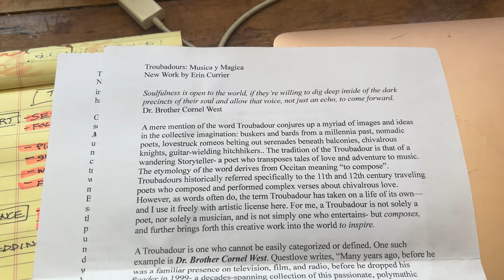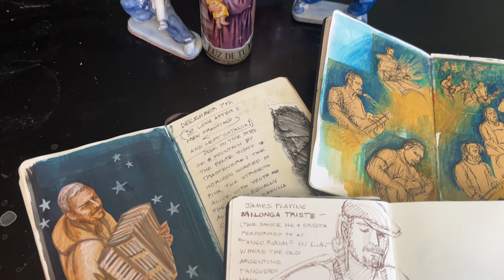Erin Currier, Troubadours: Musica y Mágica (studio segment)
Erin Currier’s newest solo exhibition honors modern-day Troubadours that inspire and entertain through lyrical music.  This new series highlights notable and underacknowledged individuals such as Valerie June, Emahoy Teague Maryam Guebrou, and Lhasa de Sela.  Currier’s interpretations are a celebration of each individual, packed with layers of meaning and nuance.

ERIN CURRIER
Troubadours: Musica y Mágica
June 30 – July 15, 2023 — Santa Fe
New Mixed Media Portraits
Artist Reception: Friday, June 30th from 5 - 7pm